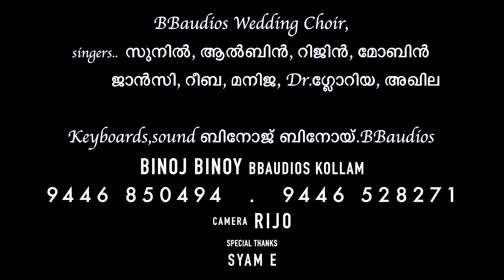ഒഴുകി ഒഴുകി Ozhuki ozhuki | BBaudios wedding choir song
Ozhuki ozhuki ozhuki dhoorathengo poi
Lyrics And Music
Peter Cheranaloor
ഒഴുകി ഒഴുകി ഒഴുകി ഒഴുകി ദൂരത്തെങ്ങോപ്പോയ്
എന്റെ ഘോരവേദനകൾ ദൂരത്തെങ്ങോപോയ്

എന്റെ ഘോരവേദനകൾ ദൂരത്തെങ്ങോപോയ്

നല്ലിടയൻ എൻ മനസ്സിൽ വന്നണ്ണഞ്ഞപ്പോൾ
എന്റെ ഘോരപാപങ്ങൾ  ദൂരത്തെങ്ങോപോയ്
നനഞ കണ്ണുകൾക്കു നല്ല കുളിർമയായി

എന്റെ ഘോരവേദനകൾ ദൂരത്തെങ്ങോപോയ്

ഇന്നെന്റെ ജീവിതം ഈശോയിൽ ധന്യമായി ആനന്ദം കൊണ്ടിടുന്നു
ഇന്നെന്റെ കർത്തവ്യം യേശുവേ ഘോഷിക്കാൻ മാത്രമായി മാറ്റിവച്ചു

ഇന്നെന്റെ നാവുകൾ യേശുവിൻ നാമം ഇമ്പമായ് പാടിടുന്നു
ഇന്നെന്റെ ആത്മാവോരോ നിമിഷവും വചനങ്ങൾ പാലിക്കുന്നു (2)

എന്റെ ഘോരവേദനകൾ ദൂരത്തെങ്ങോപോയ്

ഓരോദിനത്തിലും ദിവ്യകാരുണ്യം കൈക്കൊള്ളുവാനെത്തുന്നു
ഓരോ സമയവും ദിവ്യകാരുണ്യ മാഹാത്മ്യമോർത്തിടുന്നു

ഓരോദിനത്തിലും ദിവ്യകാരുണ്യം കൈക്കൊള്ളുവാനെത്തുന്നു
ഓർത്തിടും നേരം എൻ മുഖമാകെ ജ്യോതിസ്സായ് തീർന്നിടുന്നു
ഓർമ്മയിലെന്നും യേശുവിൻ രൂപം പൊൻ പ്രഭതൂകിടുന്നു (2)

എന്റെ ഘോരവേദനകൾ ദൂരത്തെങ്ങോപോയ്